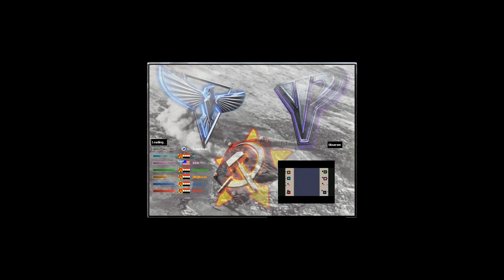Battleship - Naval War - Red Alert 2 & Yuri's Revenge online